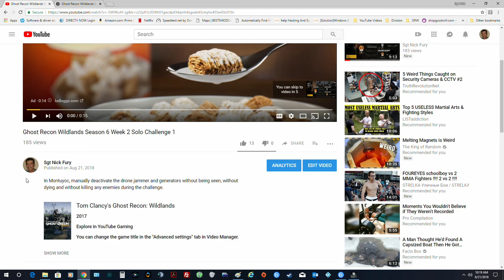Ghost Recon Wildlands Season 6 Week 2 Solo Challenge 2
Kill Santa Blanca (3) soldiers with a single grenade explosion without being seen.
This was Dillgaff1979 idea for doing this solo challenge. After you do the first one if you complete it here too.
I fail and then complete the challenge at the same time. I already had 2 kills but was seen and then killed 3 more and completed it.